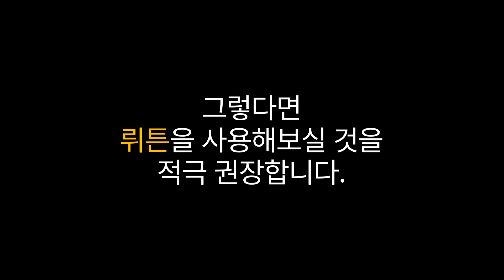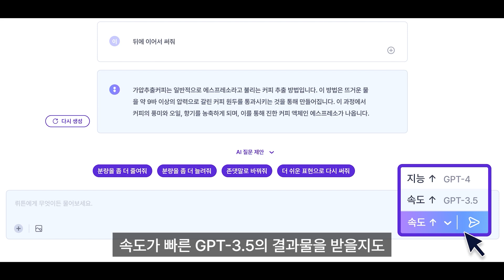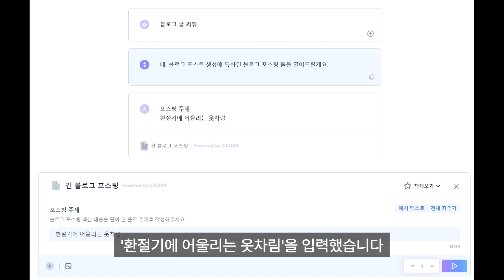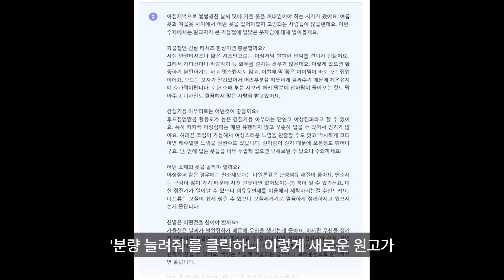뤼튼 사용법.GPT4 완전무료 한국말 잘하는 wrtn AI🤖역대급 쉬운 ChatGPT👍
뤼튼 사용법.GPT4 완전무료
ChatGPT와 노션을 통해 컨텐츠에 들어갈 카피, 블로그 글 및 유튜브 스크립트 작성 등 여러 작업들을 하고 계실 텐데요, 혹시 내용이 마음에 들지 않거나 번역이 마음에 들지 않았던 때가 계십니까? 그렇다면 뤼튼을 사용해보실 것을 적극 권장합니다.

여기서 저희가 주목해봐야 할 것은 최근 뤼튼은 2.0 업데이트를 거치면서 그 입지를 점점 굳혀가고 있는 추세입니다.
OpenAI의 ChatGPT(GPT-3.5 / GPT-4), 네이버 하이퍼클로바, 스테이블 디퓨전 등 전세계의 다양한 생성 모델을 결합하여 트렌드에 맞춰 성장하는 모습을 보이고 있습니다.
가장 놀라운 것은, 채팅 경험 안에서 유저의 상황과 니즈에 가장 적절한 모델을 '알아서 불러오는' 방식을 도입했습니다.
한국어를 자연스럽게 구사하는 블로그 글을 쓰고 싶다면 하이퍼클로바, 알맞는 이미지를 만들고 싶다면 스테이블 디퓨전을 꺼내는 것이죠.

이 화면에서 저는 AI 질문 제안 중 '블로그 글 써줘'를 눌렀습니다.
포스팅 주제는 '환절기에 어울리는 옷차림'을 입력했습니다.
시간이 얼마 지나지 않아 블로그 원고 결과물이 나왔습니다.
내용을 읽어보면 아시겠지만, AI가 작성했다고는 믿기 힘들만큼 자연스러우며, 이는 ChatGPT나 빙챗과도 약간의 의미 차이가 난다고 말씀드릴수 있을 정도인 것 같습니다

00:00 뤼튼 GPT4 완전무료 하이라이트
00:22 콘텐츠 제작에 뤼튼 사용
00:39 뤼튼 사용법. 한국 AI 서비스
01:16 뤼튼은 성장중
01:35 뤼튼은 다양한 AI 모델을 사용
02:00 뤼튼의 2.0 업데이트
02:24 쇼핑 및 마케팅 기능
02:34 뤼튼의 저작권 정책
03:29 뤼튼 모바일 서비스 사용 예